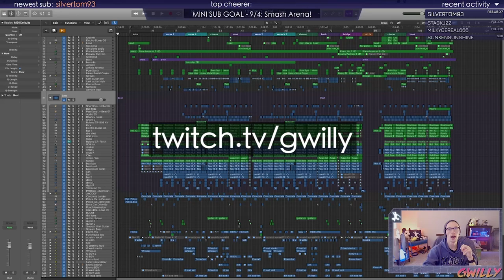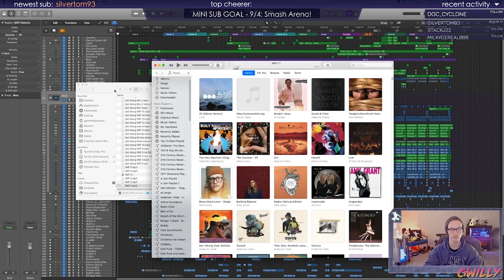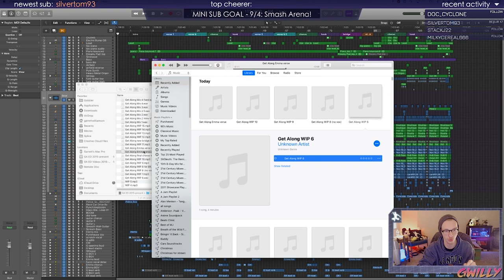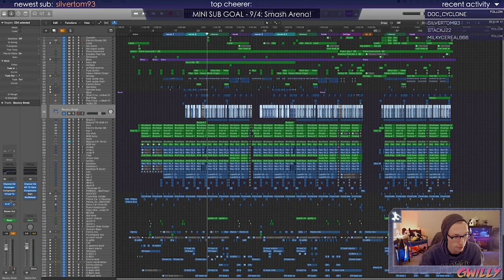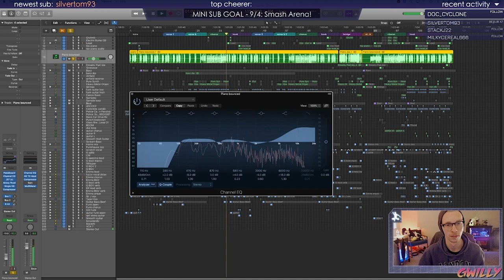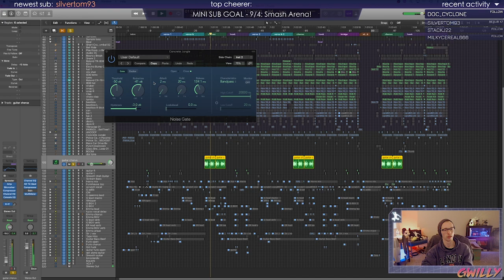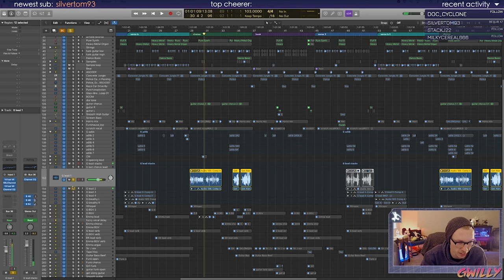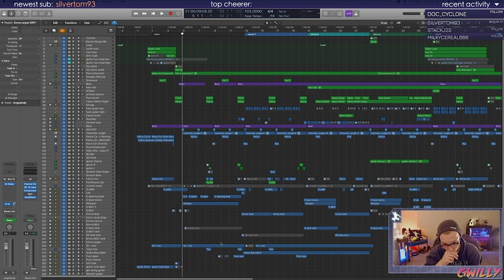Why I made a song with 320+ TRACKS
Breakdown of my single, "Get Along", in Logic Pro X!